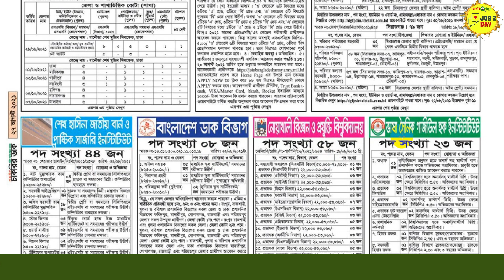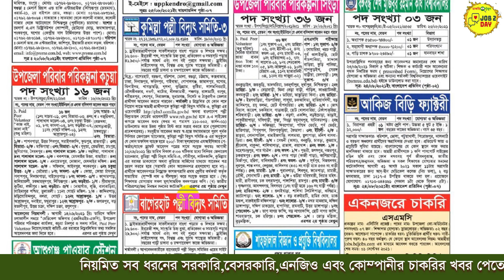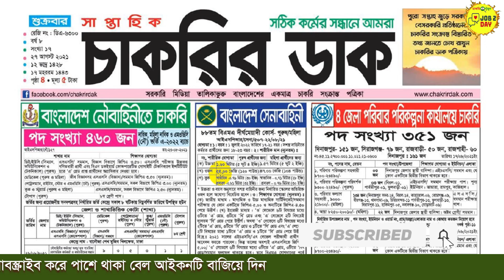Job Circular HD PDF Job 2021- Cakrir khobor Job Circular Pdf | Job 2 day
🇧🇩 নিয়োগ বিজ্ঞপ্তি 🇧🇩

👉 প্রতিষ্ঠানঃ Job Circular HD PDF Job 2021- Cakrir khobor Job Circular Pdf

✅ Some information of Video:  Job 2 day চ্যানেল এর পক্ষ থেকে সকলকে স্বাগতম। আজকে আলোচনা করবো Job Circular HD PDF Job 2021- Cakrir khobor Job Circular Pdf নিয়ে। এখানে কি কি পদ আছে, আবেদনের শর্তাবলী এবং আবেদন এর শেষ ও শুরুর তারিখ এবং কি যোগ্যতা লাগবে কিভাবে আবেদন করবেন সব বিষয়ে সঠিক তথ্য পাবেন। আপনাদের কাছে অনুরোধ ভিডিওটি যারা দেখছেন শুরু থেকে শেষ পর্যন্ত দেখার চেষ্টা করবেন আশা করি সকল বিষয়ে বুঝতে পারবেন ধন্যবাদ।